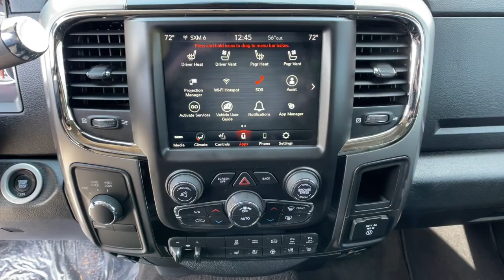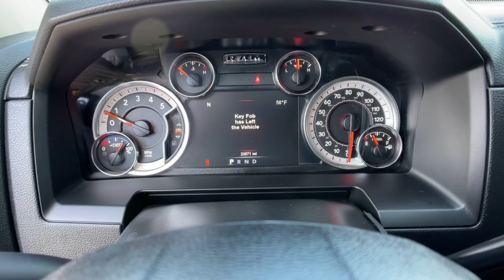2018 Ram 2500 Reno, Carson City, Northern Nevada, Sacramento, Elko, NV 64448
Brilliant Black Crystal Pearlcoat Used 2018 Ram 2500 Laramie available in Reno, Nevada at Mountain West Auto Group. Servicing the Carson City, Northern Nevada, Sacramento, Elko, NV area.

bEquipment/bbrwith XM/Sirus Satellite Radio you are no longer restricted by poor quality local radio stations while driving this 2018 Ram 2500 .  Anywhere on the planet you will have hundreds of digital stations to choose from. Keep your hands warm all winter with a heated steering wheel in  this 3/4 ton pickup . Protect this model from unwanted accidents with a cutting edge backup camera system. The state of the art park assist system will guide you easily into any spot. Bluetooth technology is built into this vehicle keeping your hands on the steering wheel and your focus on the road. Greater towing safety becomes standard with the installed trailer brake. This 3/4 ton pickup has four wheel drive capabilities. The vehicle has a L6 6.7L high output engine. With the keyless entry system on this unit you can pop the trunk without dropping your bags from the store. Maintaining a stable interior temperature in this 2018 Ram 2500  is easy with the climate control system.brbrbPackages/bbrConvenience Group. Quick Order Package 2FH Laramie. Sport Appearance Group. Protection Group. 20 X 8.0 Painted Aluminum Wheels with Chrome Inserts. Anti-Spin Differential Rear Axle. Transfer Case Skid Plate Shield. Equipment listed is based on original vehicle build. Please confirm the accuracy of the included equipment by calling the dealer prior to purchase.brbrbAdditional Information/bbrVehicle pricing includes all offers and incentives. All advertised prices exclude government fees taxes applicable finance charges dealer document preparation charge of $489 express code and applicable emission testing. These fees must be paid for by the purchaser. All vehicles are subject to prior sale. All information advertised to be true but not guaranteed. Any payment or APR displayed is an estimate only that is based on approved credit. It is not guaranteed that all will qualify for that payment or APR based on a number of individual circumstances. Dealer is not responsible for typographical errors. While great effort is made to ensure the accuracy of the information on this site errors do occur so please verify information with a dealer representative.
,,Convenience Group,Quick Order Package 2FH Laramie,Sport Appearance Group,Protection Group,20 X 8.0 Painted Aluminum Wheels with Chrome Inserts,Anti-Spin Differential Rear Axle,Transfer Case Skid Plate Shield,Smart device and keyfob engine start control,Apple CarPlay/Android Auto smart device mirroring,Ventilated driver and front passenger seats,Heated steering wheel,Bluetooth handsfree wireless device connectivity,Leather front seat upholstery,Driver seat with 8-way directional controls,Front passenger seat with 4-way directional controls,8.4 inch primary LCD display,Mobile hotspot internet access,ParkView rear mounted camera,Brake assist system,Cruise control with steering wheel mounted controls,Heated driver and front passenger seats,Primary monitor touchscreen,Driver seat power reclining, lumbar support, cushion tilt, fore/aft control and height adjustable control,Part-time 4WD,Keyless Go with hands-free access and push button start,Bluetooth wireless audio streaming,Dual-zone front climate control,Auto high-beam headlights,Sentry Key immobilizer,Trailer brake controller,Trailer sway control,SiriusXM Guardian vehicle integrated emergency SOS system,External memory control,Internet radio capability,Electronic stability control system,Hill start assist,Automatic climate control,ParkSense front and rear parking sensors,LED brake lights,Rain detecting wipers,Leather steering wheel,Manual rear child safety door locks,Power folding door mirrors,Heated driver and passenger side door mirrors,Manual tilting steering wheel,Chrome hub wheel covers,Pearlcoat paint,20 x 8-inch front and rear silver w/chrome accents aluminum wheels,Capless fuel filler,LT285/60RS20 AT OWL front and rear tires,6 airbags,Auto-locking doors,Valet key,Power rear windshield,Driver front impact airbag,Passenger front impact airbag,Seat mounted side impact driver airbag